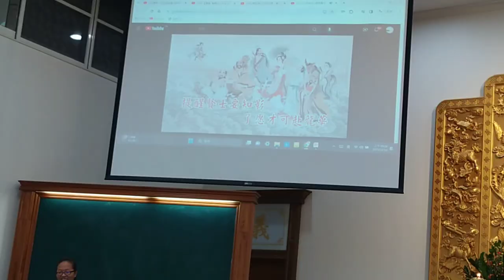VID 20231210#愛祥佛堂啟慧班 095647